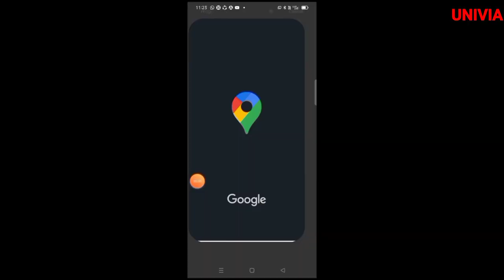COW And BUFAALO MARKET, GOLAGHAT,ASSAM